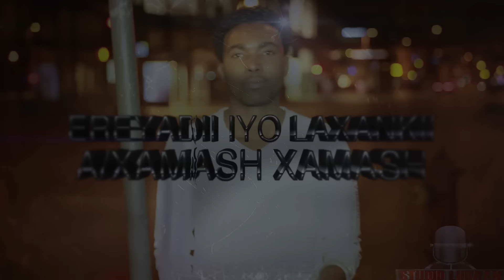CAAQIL YARE 2016 XASILI OFFICIAL VIDEO (DIRECTED BY STUDIO LIIBAAN)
ERAYADII: ABDULAHI XAMASH XAMASH
LAXANKII: ABDULAHI XAMASH XAMASH
CODKII: CAAQIL YARE
VOCAL RECORDING BY: STUDIO LIIBAAN

Copy Right STUDIO LIIBAAN